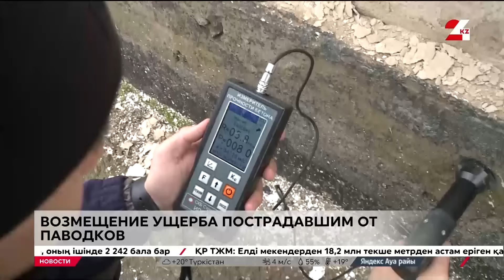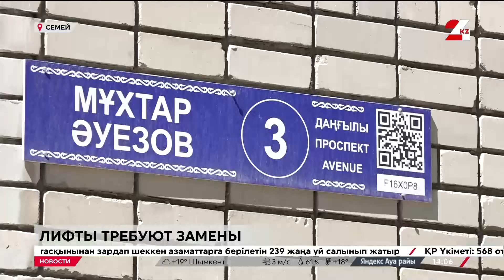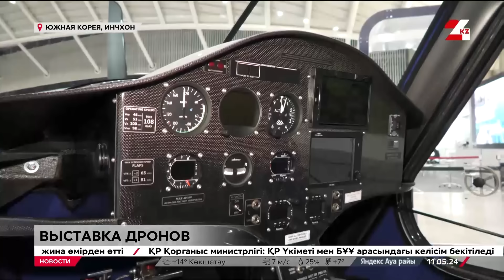Выпуск новостей 14:00 от 11.05.2024